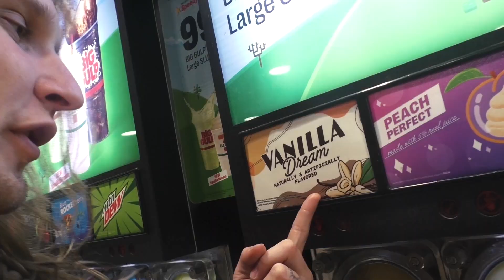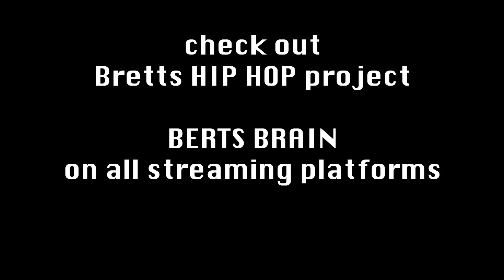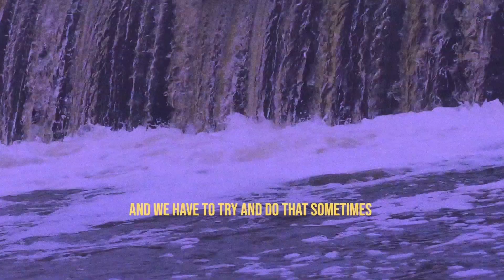TRANQUIL TUESDAY IS BACK!!! - Season 2 EP 1 "Jammin' @ Uncle Jays" -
TRANQUIL TUESDAY --- WELCOME TO SEASON 2 BABY ---

We've been busy, so we've got a lot for you in this episode; and in store for Season 2!

In this episode: The Tranquility boys take the trip up to Uncle Jays for some good ole fashion ROCK N' ROLL jams stylez. After that it's time to head back to HQ at The House of Rock for rehearsal before the gig for TASTY 80's. ALSO: Get an early behind-the-scenes peak for the upcoming music video 'RICH'. We had a lot of fun with our friends making this one and can't wait to share it!

Also Featuring: Beau's Bedroom Banter, Bert's Brain, and more!

Peace, Love, Rock N' Roll
-Forever